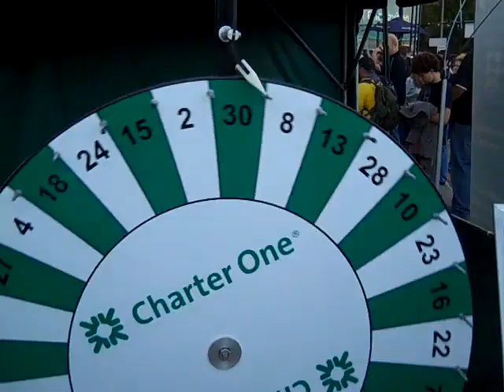Charter One Making Music Matter 2010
For the second straight year, the Greater Chicago Food Depository benefited from Charter One's summer-long Making Music Matter initiative at the Charter One Pavilion at Northerly Island. Charter One is the Lead Corporate Supporter of our Mobile Programs, which ensure the timely delivery of meals in communities that might not otherwise have access to food resources.